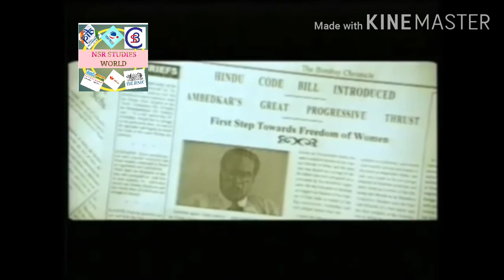INDIAN CONSTITUTION ADAPTATION ORIGINAL VIDEO..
CONSTITUTION video clippings for GROUP-1,2   AND CIVILS ASPIRANTS...